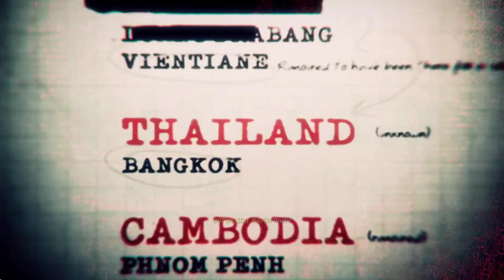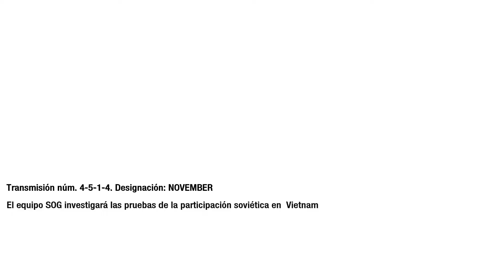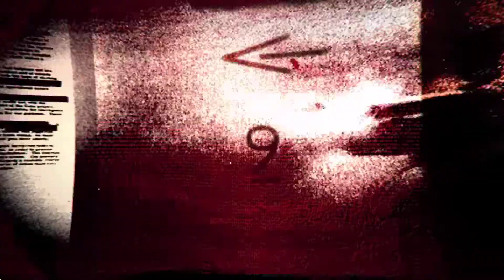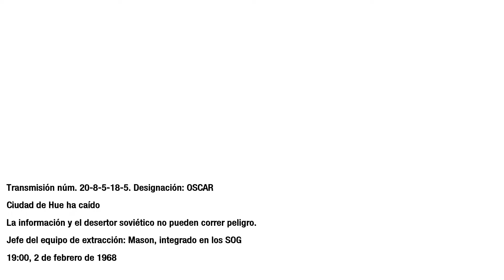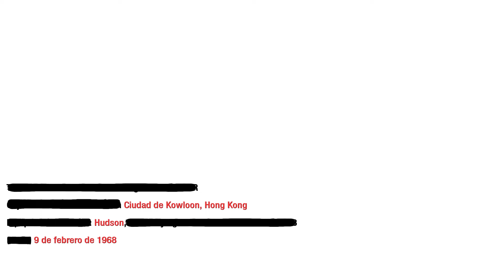CALL of DUTY: BLACK OPS | SOG, El Desertor y Numeros (+ Easter egg)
Comenzamos con el lets play del CoD Black Ops, el cual es una ligera secuela del World at War en donde nos situaremos en la Guerra Fria que esta por tornarse caliente entre Estados Unidos y la Union Sovietica debido a una secreta arma que podria tornar la pelea en favor de la URSS, la posicion de dicha arma es un misterio, y la clave para solucionarlo son una serie de Numeros, los cuales solo el agente Alex Mason sabe su significado...

00:00 - SOG
16:10 - El Desertor
33:03 - Numeros

INFO
Call of Duty: Black Ops, abreviado como CoD: BO o simplemente BO, es el séptimo Call of Duty principal y el tercer partido principal de la serie desarrollada por Treyarch. El juego fue publicado por Activision para PC, Xbox 360, PlayStation 3 y la Nintendo Wii. Anunciado oficialmente el 30 de abril de 2010, el juego fue lanzado el 9 de noviembre de 2010. También es la secuela de Call of Duty: World at War, debido a su principal argumento que se basa en los acontecimientos de Viktor Reznov (acontecimiento primordial) después de la Segunda Guerra Mundial.